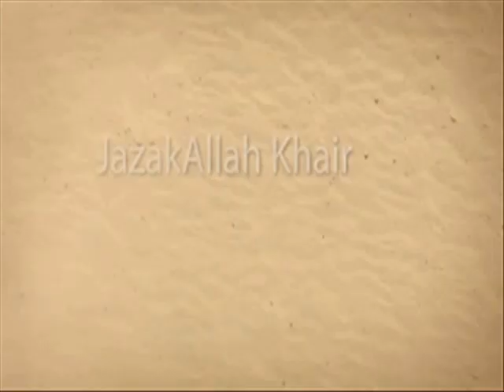Shaykh Muhammad al-Yaqoubi Talking About Shaykh Abdul Rahman Shaghouri